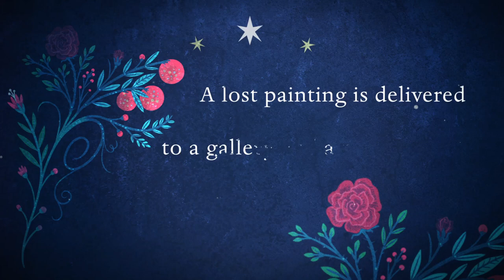THE MUSE by Jessie Burton | Book Trailer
Discover the new novel from the from the million-copy bestselling author of The Miniaturist.

Seductive, exhilarating and suspenseful, The Muse is an unforgettable novel about aspiration and identity, love and obsession, authenticity and deception.